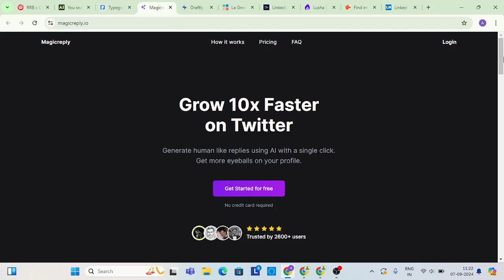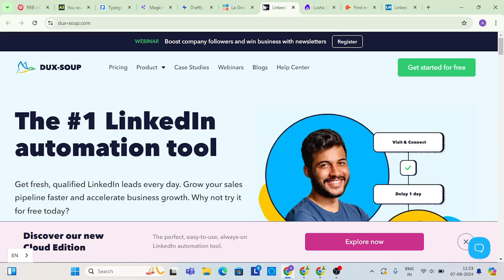best ai tool for linkedin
learn using ai tools to find leads ,get job  and write amazing poste